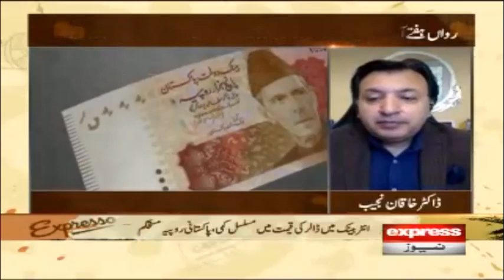IMF Finally Came to Terms | Expresso | 4 August 2022 | Express News | IX2F